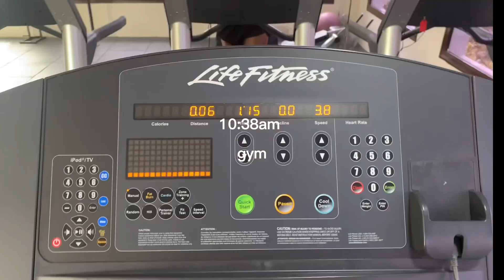Jamaica Vlog | Royalton White Sand Resort | celebrating my sis birthday & dancing on stage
Welcome to my Jamaica travel vlog! In this video, I'm taking you along for a day in the life at the Royalton White Sands resort in Montego Bay. I spent 9 days on this beautiful island and had an incredible time exploring its stunning beach.
Whether you're planning your own trip to Jamaica or just love travel vlogs, I hope you enjoy this video and get a taste of the island/resort life! I apologise for the video quality.

Music Credit

Title : The Mediterranean
Artist: Chiro
Genre: Jazz BGM